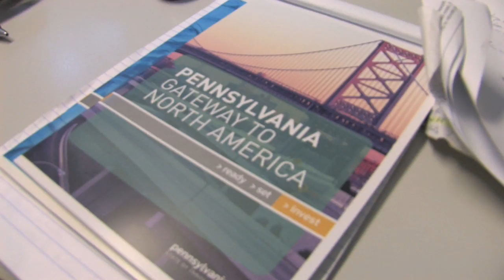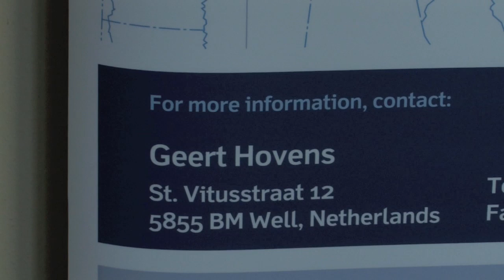WijLimburg.nl: Geert Hovens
WijLimburg.nl sprak in februari met Geert Hovens van het bedrijf Lance uit Well over het lokken van onder andere Limburgse bedrijven naar Amerika.